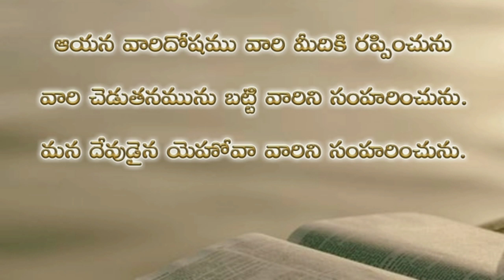Psalms 94th chapter in telugu | కీర్తనల గ్రంథము తొంబై నాల్గవ అధ్యాయము | psalms audio bible in telugu